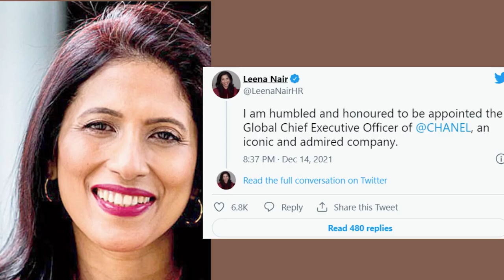Leena Nair CEO of Chanel | Unilever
Leena Nair CEO of Chanel Leena Nair
leena nair has been apppointes as new global ceo of chanel
leena nair,leena nair ceo,leena nair chanel,unilever,chanel,ceo,leena nair family